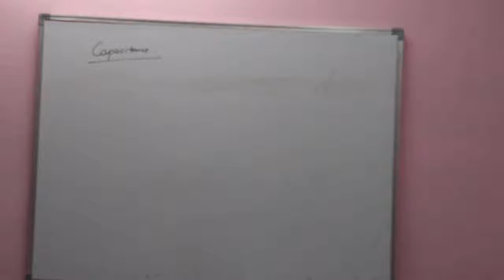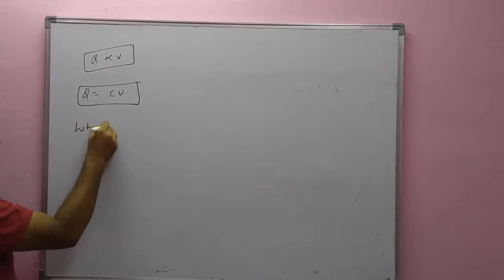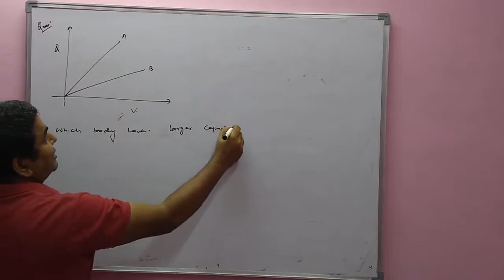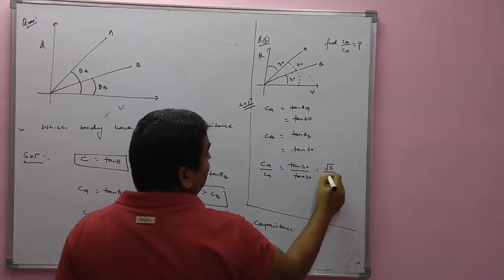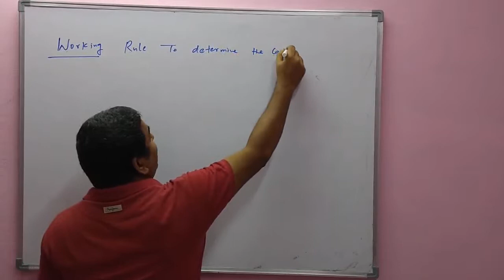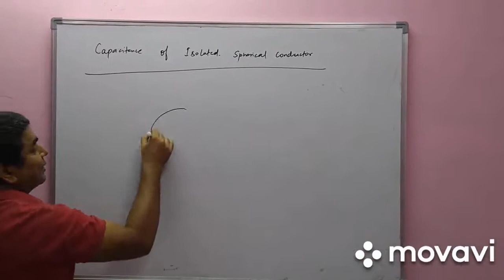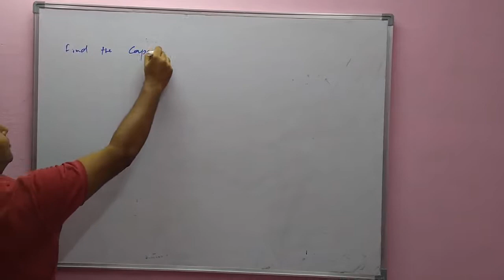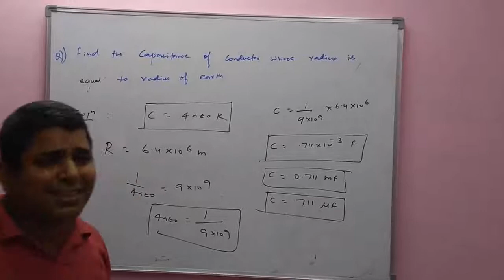L-8(Capacitance Part-1) / Electric Potential / Physics Sikho / Tiwari Sir Classes/ Tiwari Sir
In this video we discuss about the Faraday Law in capacitance, Factor affecting the capacitance of body & Capacitance of isolated spherical Conductor
Tiwari Sir
Tiwari Sir Classes
Physics Sikho
Physics For Class XI
Physics For CUET
Physics For CUCET